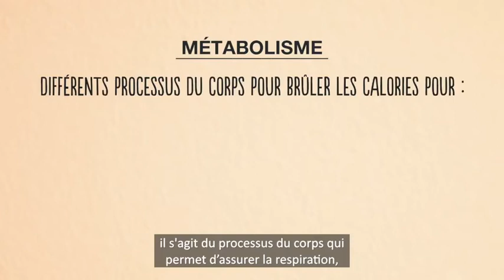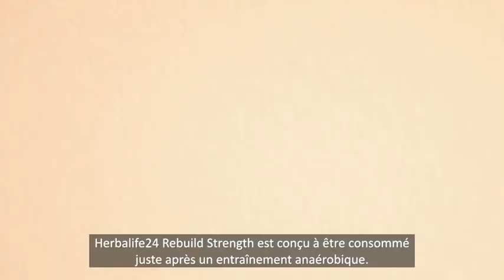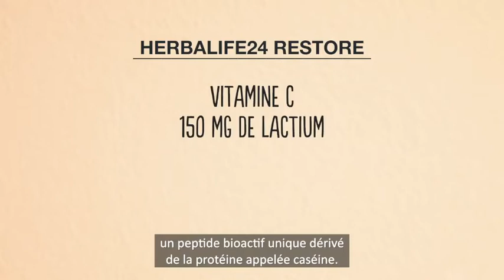Lasalle-Verdun, Qc Herbalife Ind. Dist. C. Arthur-Dr Heber-stimulez votre métabolisme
J'ai aidé des centaines des centaines de personnes qu'ils ont perdus poids, aider pour maintenir leur poids, Mass musculaire (Herbalife24) et soin peau.
***AVIS PAS TOUS LES RESULTATS SONT LES MEMES***

Votre coach: Carl Arthur Distributeur Ind. Herbalife
Achetez-Maintenant! Livrasion Rapide!